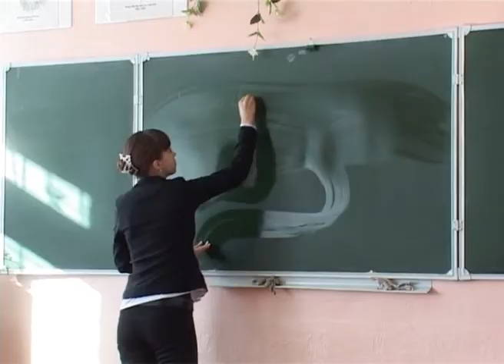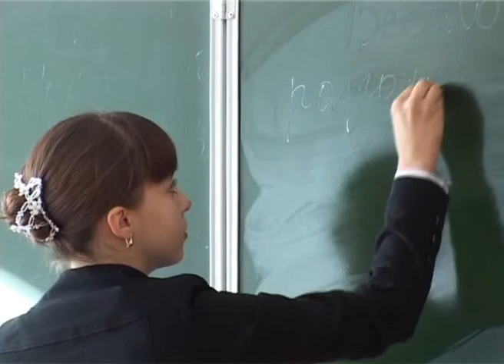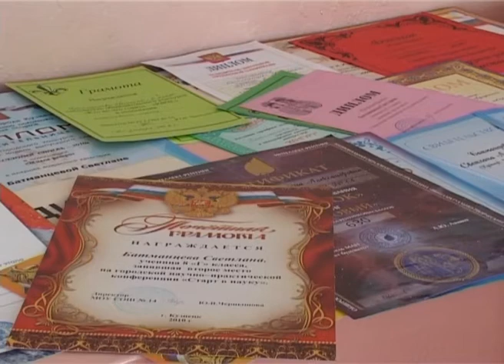Победитель Светлана Батманцева. СОШ №14. Октябрь 2010 год.